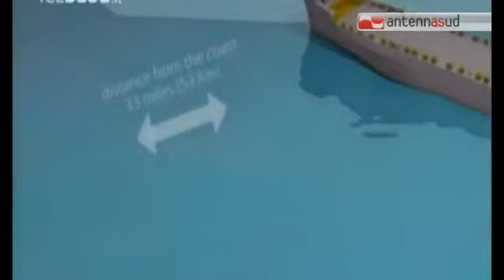TGSRVset02_india_latorre_sta_meglio.mp4 TG 02.09.14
TGSRVset02_india_latorre_sta_meglio.mp4